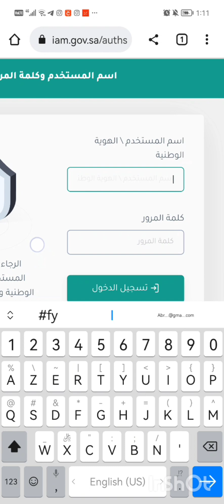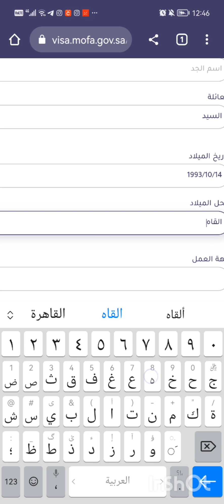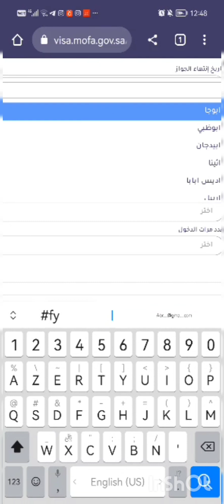طريقة استضافة المواطن السعودي لزائر من خارج البلاد